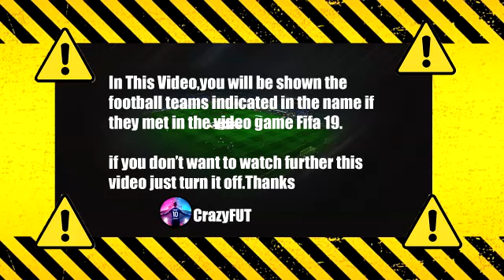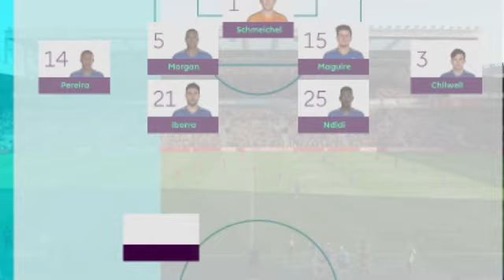Liverpool vs Leicester City 3-3 (PEN 5-4)Highlights | EFL Cup - 2021/2022